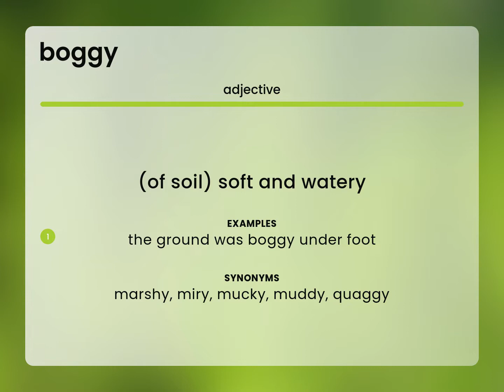Boggy | what is BOGGY meaning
BOGGY definition

Susan Miller (2023, June 20.) Boggy in the dictionary